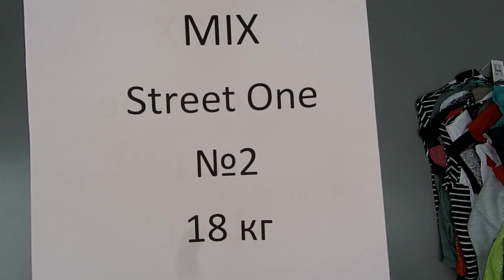Женский сток Германия Street One лот №2 18кг 80шт 21.5 евро/кг